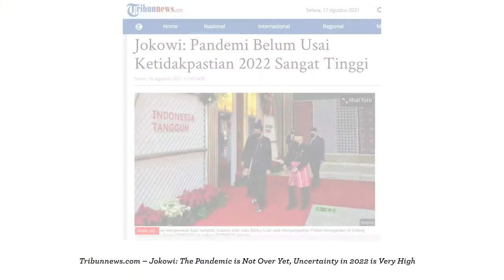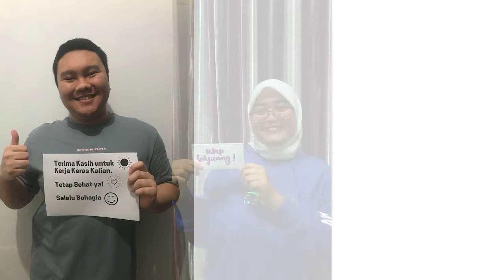Fleishman Hillard Indonesia - Short video for our real heroes!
Dedicated to our health workers and front liners. Salute!
Sometimes we’re so used to seeing our doctors and nurses in their best and strongest version that we often forget they’re also human beings with a breaking point. And yet despite all of that, they’re still able to conceal it and give comfort as well as hopeful reassurance that we need.

We thank you from the bottom of our hearts for all the work and dedication you’ve given till now to protect us all. God bless you and the bright future we’ll have after this storm.

In the spirit of resilience and perseverance especially during this pandemic, FleishmanHillard Indonesia dedicates this video to our heroic health workers and front liners. It’s not much but we hope it will give you the same comfort and optimism as you’ve shown us.

Once again, thank you. FleishmanHillard